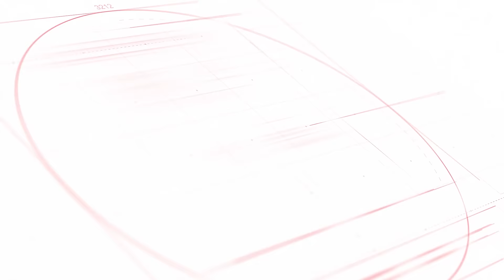🏡一買再買🏡 再下一城 目標🎯 買起成條街!!! 好物業多買幾間 Wokingham Reading RG40 ₤360,000 回報約5%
兩房排屋市值: 約₤360,000
月租: ₤1,550
回報: 約5%

加密貨幣成大趨勢，安全投資加密貨幣，美國上市交易平台，連 Elon Musk 都用佢 Coinbase 用這個連結投資可獲 $10 美元等值 Bitcoin